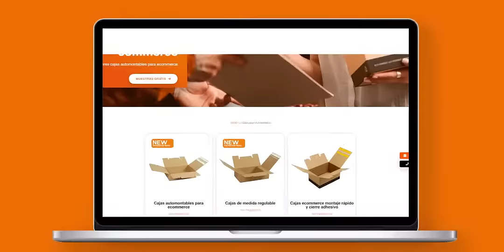¿El camino a la sostenibilidad te parece complicado?